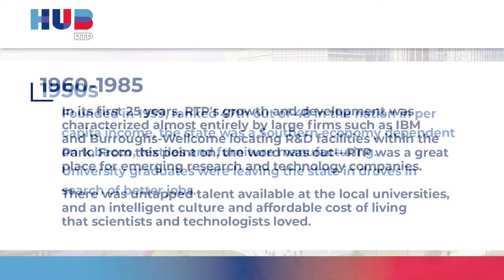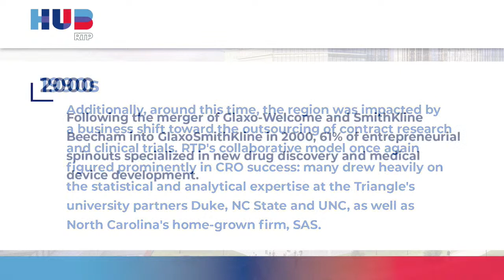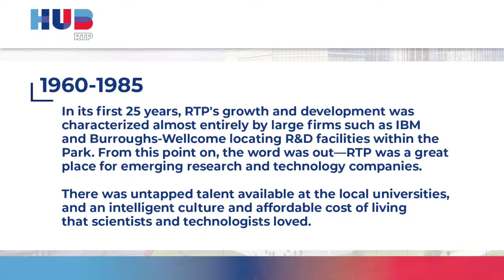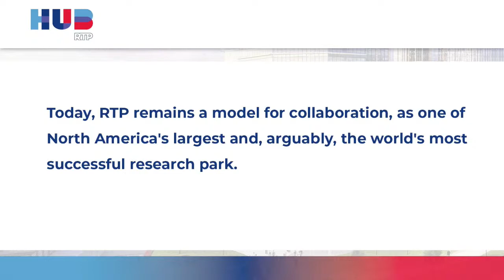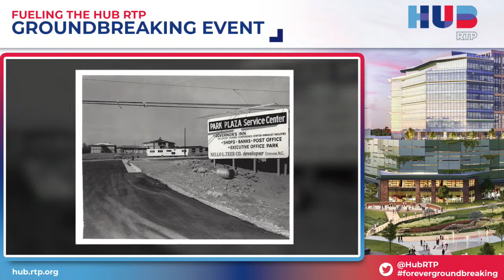Hub RTP Ground Breaking